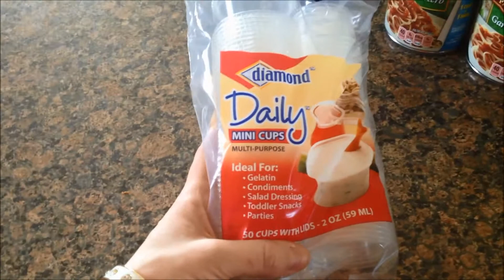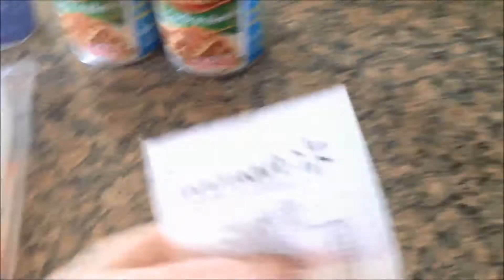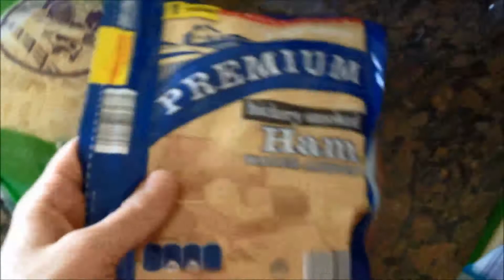Aldi & Walmart Grocery Haul & Meal Plan 4 20 15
I went to Aldi and Walmart this week. I spent even less this week than last week!